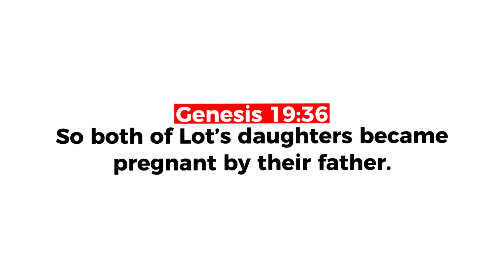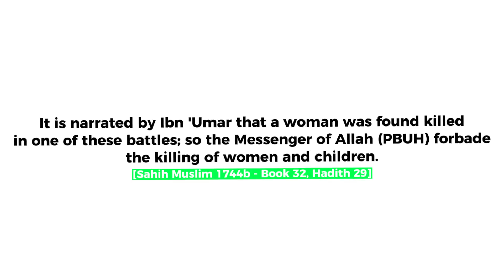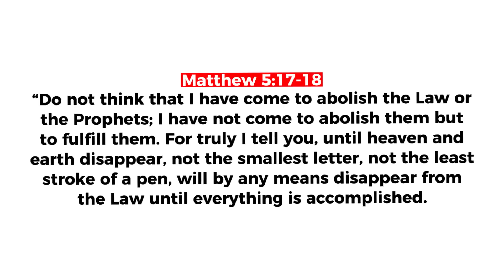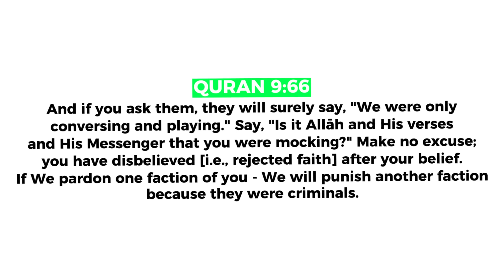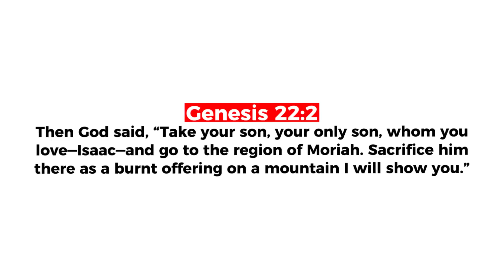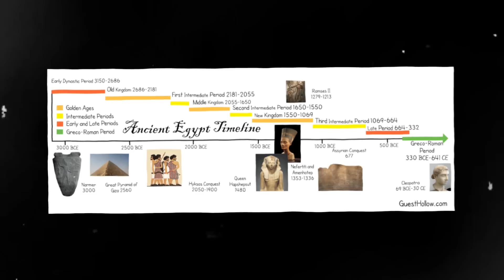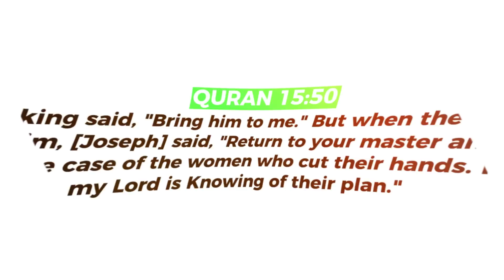STEVEN CROWDER EXPOSED HIS IGNORANCE ABOUT ISLAM AGAIN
Steven Crowder made a moral argument against Prophet Muhammed pbuh, but he just exposed his ignorance about Islam and Christianity.

📧:BUSINESS:
Video uploaded by:
SYFEtalk